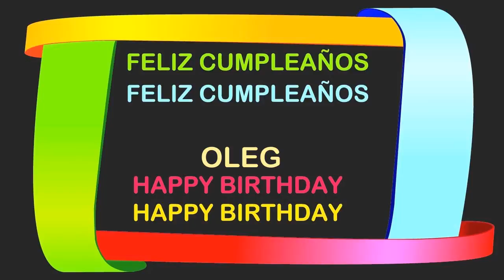Oleg Birthday Postcards & Postales